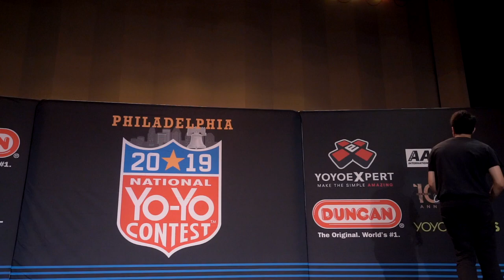Keiran Cooper - 8th Place - 1A Final - 2019 US Nationals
Keiran Cooper takes 8th place in the 1A division at the National YoYo Contest.

The 2019 US National Yo-Yo Championship was held on Sunday, July 7th at the Independence Seaport Museum in Philadelphia, PA.